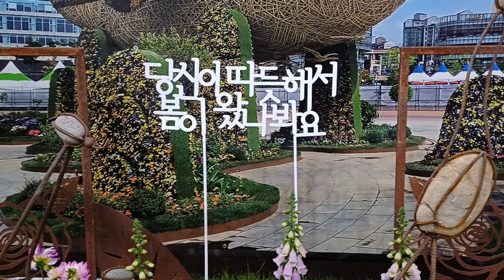사람이꽃보다아름다워 아나운서김영숙TV 아름다운세상